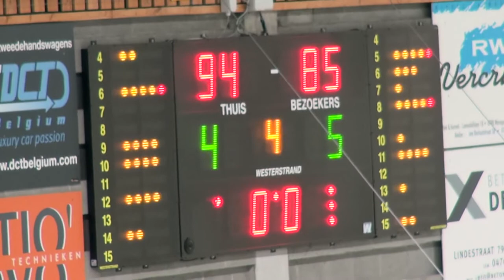2de Nationale seniors Waregem-Gembo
na hun verlies van de finale voor het kampioenschap tegen Gembo, had Waregem nog iets goed te maken, volgens hen en dat hebben ze nu ook gedaan, al dan niet op een sportieve wijze. Ik laat de beelden voor zich spreken